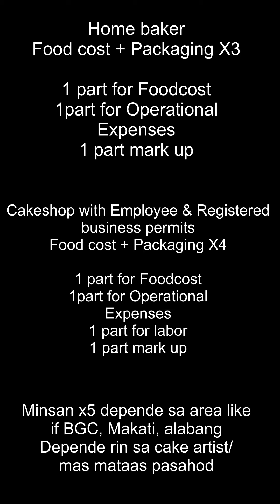Vlog #65 Paano nga ba mag price ng cake?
Paano nga ba mag price ng cake?
 Bakit iba ang price ng cake pag Homebaker vs. sa Cakeshop sa MALL vs. sa high end Cake shop?

FB: Chefjhordan (with 30,000+ followers, meron kasi Dummy account posting Indian Videos-hindi yun)